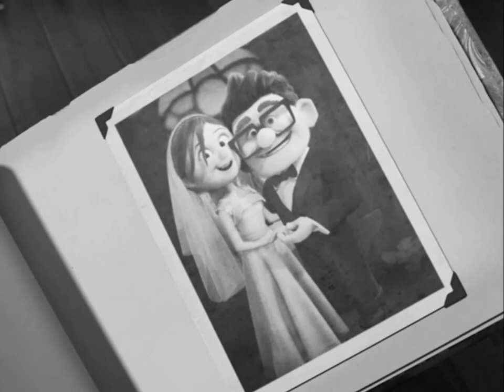Creo en ti - reik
te amo amortss creo en ti no me faies :) muuaackzz :*